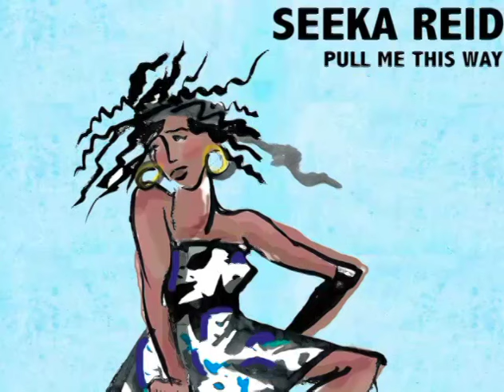SEEKA REID on TABITHA SHOW-ALTA TV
This video is about SEEKA REID